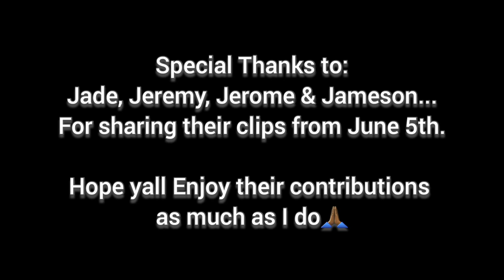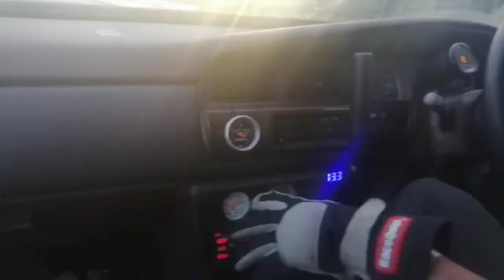TTASA Drift Comp Round 2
Thumbnail By: My Boy IG @chxrlo_shoots

Pharmacist & Ghostface Playa - Can't Relate